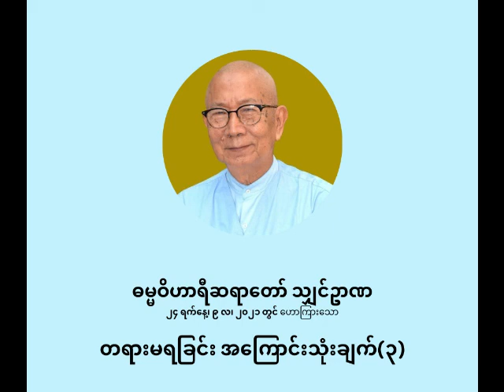ဓမ္မဝိဟာရီ ရှင်ဉာဏ - တရားမရခြင်း အကြောင်းသုံးချက်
တရားမရခြင်း အကြောင်းသုံးချက်

ပစ္စုပ္ပန်ကမ္မဝါဒ ဗုဒ္ဓဘာသာ
ဓမ္မဝိဟာရီ သျှင်ဉာဏ
(မိုးပြာဆရာတော်)